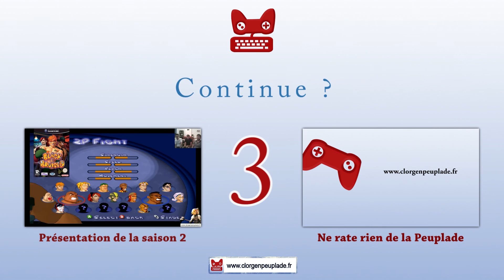L'Aprem Gaming - Altered Beast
Altered Beast est une référence de son époque, sortie en 1988 sur Megadrive. Transformez-vous en bête et terrassez des immenses monstres à chaque fin de niveau.

L'Aprem Gaming de la Peuplade saison 2, chaque semaine, une nouvelle vidéo d'une bande de potes qui joue à des jeux multijoueurs.